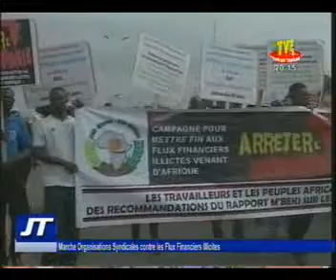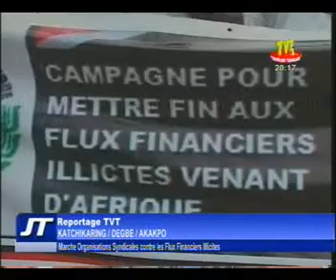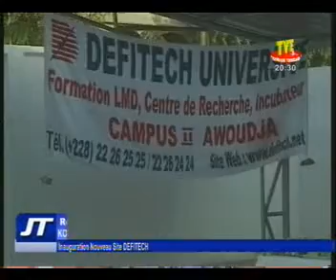Journal du 5 octobre 2015